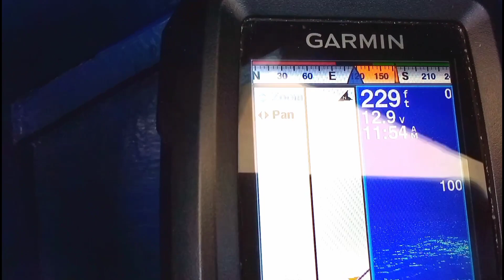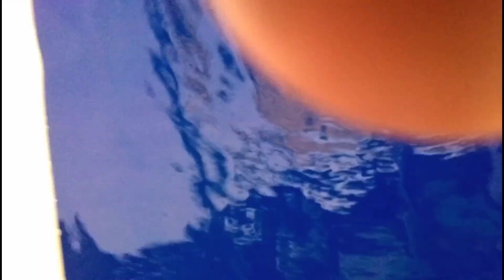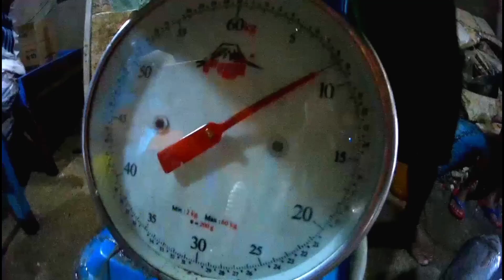ISANG BATO KAPALIT NG MAMAHALING ISDA#RED GROUPER